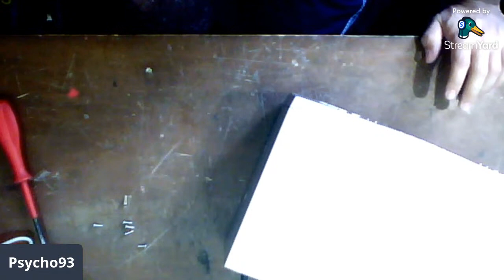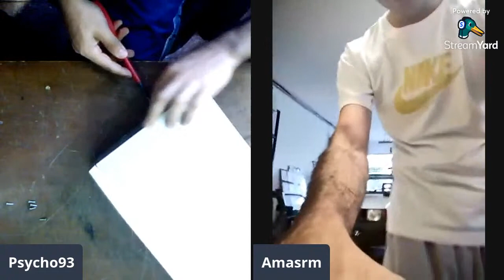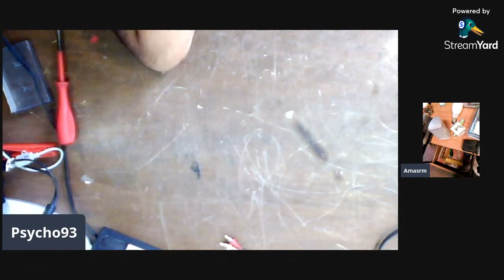Unboxing e test acquisti di MARZAGLIA ft AMASRM e Matteo Rossi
come tutti sapete sono stato a marzaglia, vediamo insieme cosa ho preso e proviamolo.
e vediamo anche cosa ha preso Dario... e approfittiamone per fare una sorpresa a Matteo...